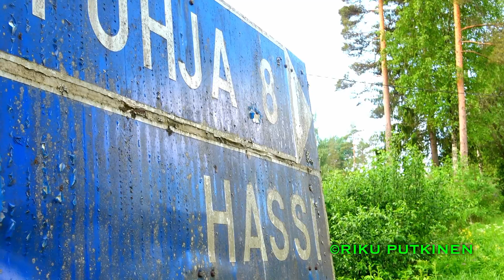Hyundai i20 Coupe WRC | Ott Tänak testing in Finland - Ouninpohja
I had a chance to visit quickly the 2nd. day of Ott's tests in Finland after the lockdown.